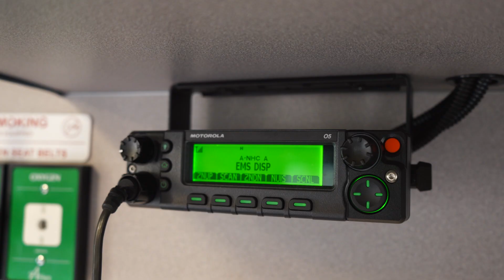NHRMC EMS Ambulance tour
What's inside an ambulance? Take a look and see for yourself.